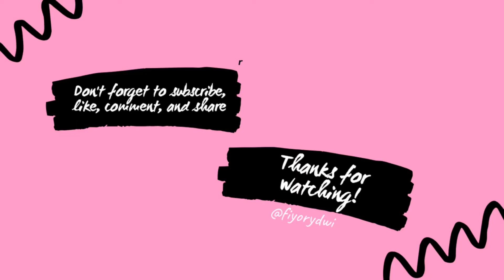Easy pencil drawing for beginner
Product that I used:
Pencil: Stabilo Trio HB
Eraser: Stabilo Trio